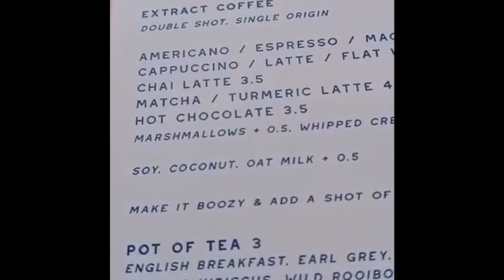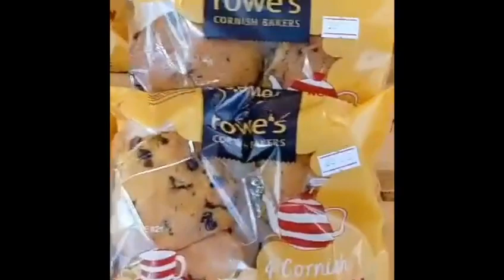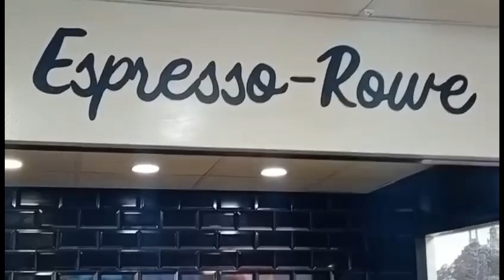Last Last Let's Breakfast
Video from Pauline